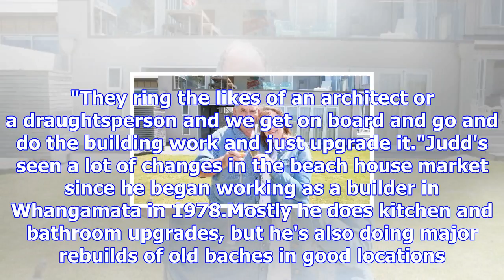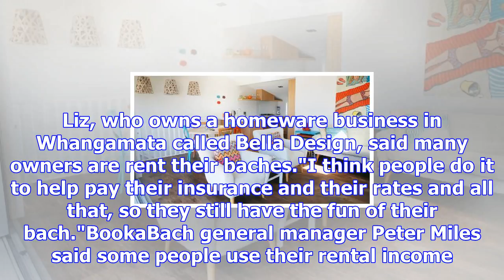Traditional coromandel beach rentals get upmarket facelift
TERESA RAMSEY Last updated 13:04, November 5 2017 A beachfront bach in Whangamata has been crowned B...